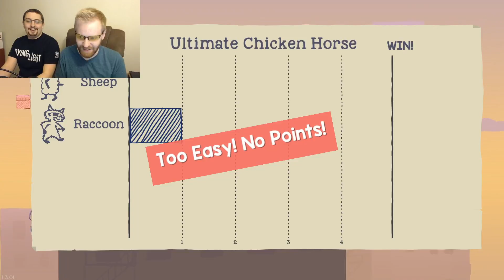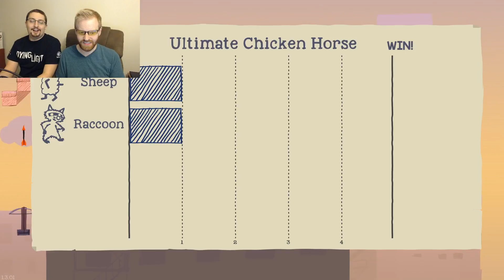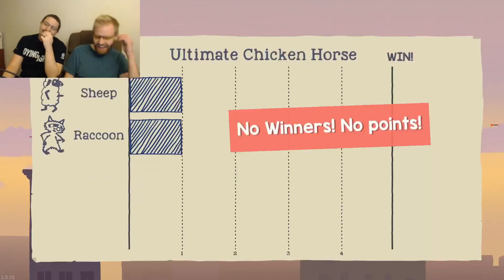Ultimate Chicken Horse - I Will Slap You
Ben and Scott are back with more Ultimate Chicken Horse! Watch as two friends annoy one another in this game of skill, strategy, and cute animals.